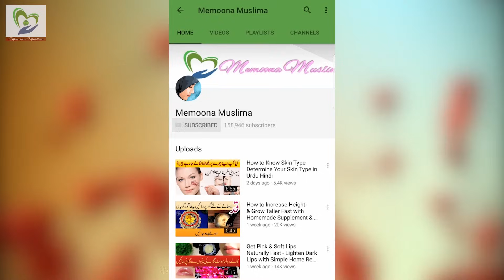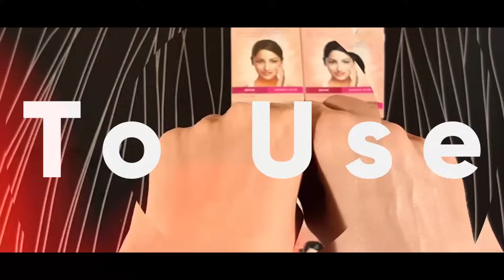How to Make Rose Water at Home DIY, Pure and Homemade in Urdu Hindi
I'm ♥ Memoona Muslima ♥ and a student of naturopathic, home economics, cookery and other aspects of household management.
★ Naturopathy or naturopathic medicine is a form of alternative medicine employing a wide array of "natural" treatments,  ★
including homeopathy, herbalism, and acupuncture, as well as diet (nutrition) and lifestyle counseling.
♥ My channel is about Health Care, Health Tips, and Beauty Tips, I was the best student in home remedies during school. ♥
My goals are to those women or female students who are not familiar with simple remedies and treatment with fruits and vegetables.
Also, Check More Videos Related Face Masks for Skin Whitening

Social engagement:
♥ Thanks